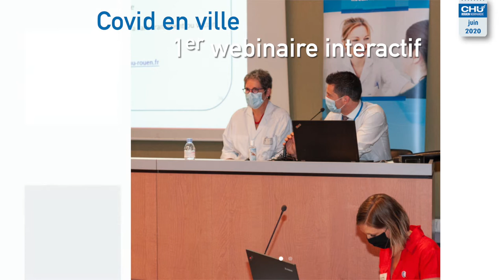Juin 2020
Retour en images, sur les moments clés de juin 2020 au CHU de Rouen.

La crise liée à la Covid-19 a accéléré la mise en place de la plateforme de coordination gériatrique, devenue un maillon indispensable entre la ville et l’hôpital pour le parcours de soins de la personne âgée. Elle permet d’éviter un recours systématique aux urgences.

Le CHU de Rouen organise avec la CCI Rouen Métropole, son 1er webinaire interactif avec les acteurs économiques du territoire, afin de partager son expertise en hygiène et contribuer ainsi à une reprise économique sereine. 170 entreprises et clubs d’entrepreneurs se connectent, en plus des quelques participants à l’amphithéâtre Lecat.

Réalisation : Direction de la communication
Journaliste : Mathilde LAPOTRE
Cameraman : Christophe DUVAL
Photographe : Laurie BOQUIER
Monteuse vidéo : Jennifer LIOT

Musiques libres de droits - Youtube :
arc-north-oceanside
jingle-bells-musique-de-noel
wonki-deep-ocean
vendredi-with-you
sam-faye-dimma
ikson-still

Musiques libres de droits - Pixabay :
172_8fadfb8348 Music from Pixabay